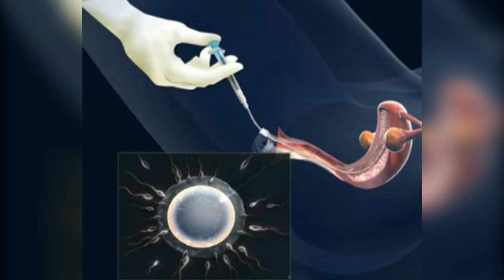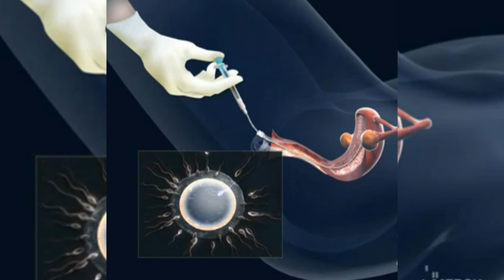कैसे बनते हैं परखनली बच्चे / Test Tube baby by IVF technology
In vitro fertilization (IVF) is the most common and most effective type of assisted reproductive technology (ART) to help women become pregnant.

The IVF procedure involves fertilizing an egg outside the body, in a laboratory dish, and then implanting it in a woman's uterus.

In a normal pregnancy a male sperm penetrates a woman's egg and fertilizes it inside her body after ovulation - when a mature egg has been released from the ovaries. The fertilized egg (now an embryo) then attaches itself to the wall of the uterus (womb) and begins developing into a baby. This is known as natural conception.

However, some women are unable to become pregnant through natural or unassisted conception and have to undergo fertility treatment to become pregnant.

If less expensive fertility techniques do not work, some women may decide to opt for IVF. According to the American Society for Reproductive Medicine, about 1% of U.S. infants are conceived through IVF. To date, IVF has contributed to approximately 5 million births.